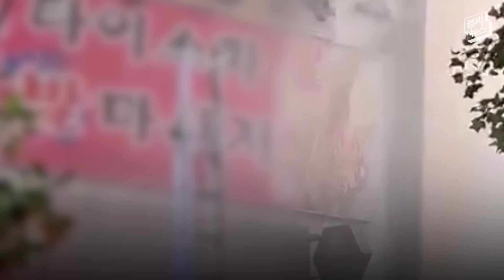[제보영상] 화염에 갇힌 소방관들..하나 둘 창 밖으로 뛰어내리기 시작했다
울산 화재 현장에서 인명 구조에 나섰던 소방관들이 불길에 갇혔다가 건물에서 뛰어내려 가까스로 탈출을 했는데요. 하지만 아쉽게도 화상을 입어 치료 중이던 스물아홉 살 노명래 소방사가 순직했습니다.